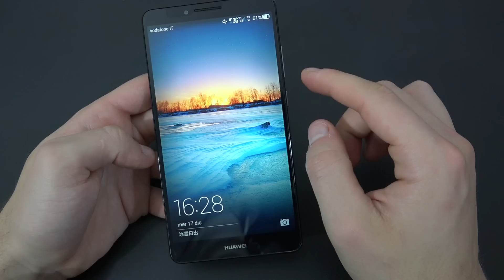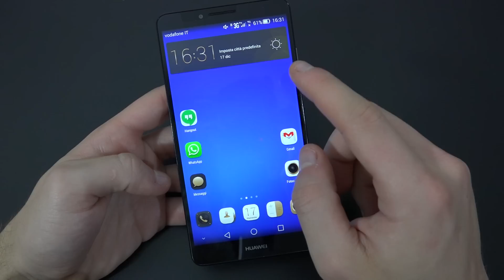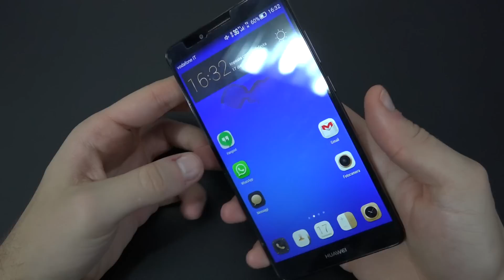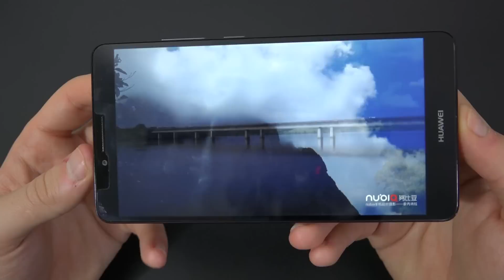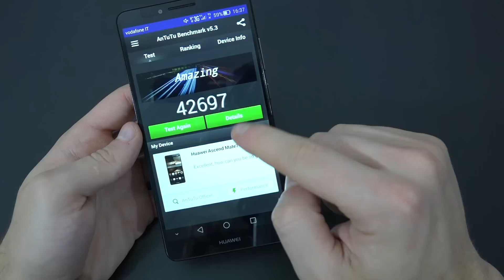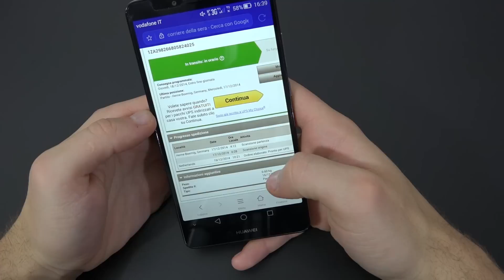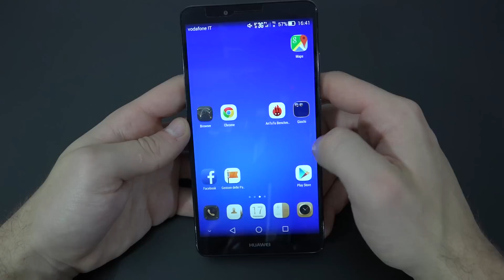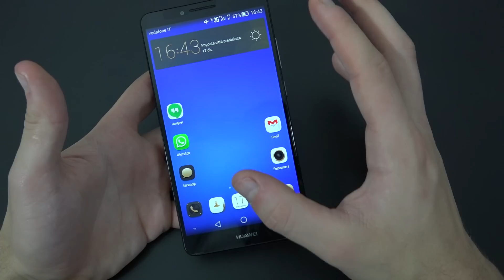Huawei Ascend Mate 7 recensione da EsperienzaMobile